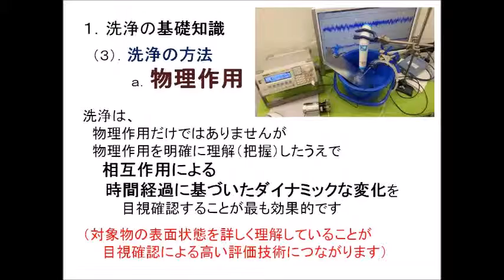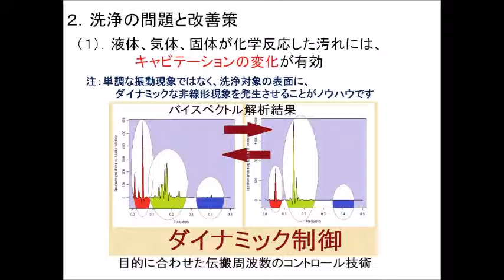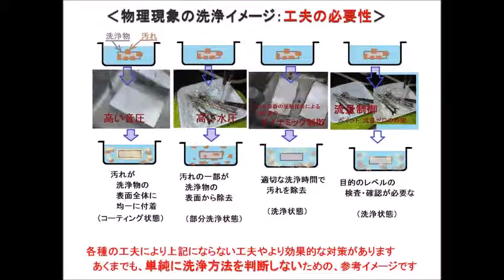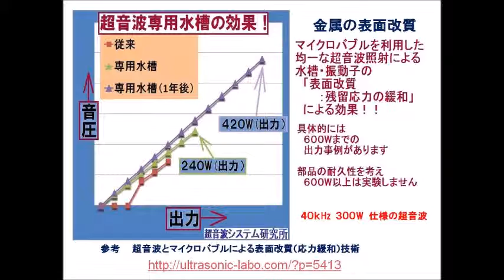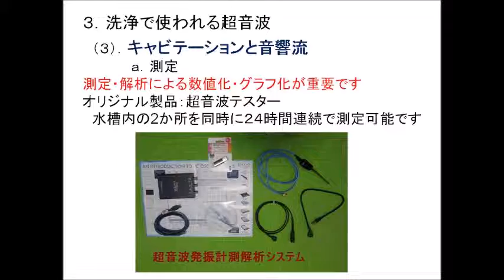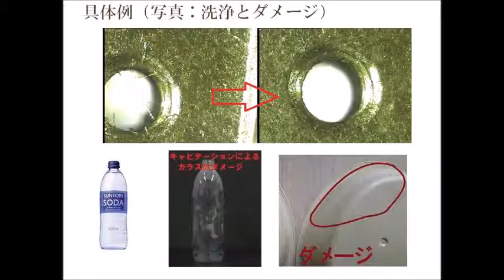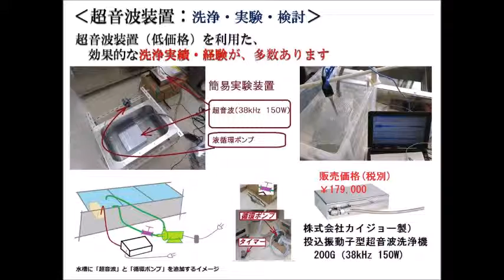セミナー：超音波洗浄の実用技術とトラブル対策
セミナー趣旨

製造工程にとって重要な洗浄。機械加工の工程や表面処理の工程など、
　整品への付加価値レベルの向上に伴い、
　洗浄技術は大変重視されるようになりました。
　しかし、洗浄後の汚れが再付着する状況や
　洗浄物の違いによる洗浄状態のバラツキ、乾燥後のしみの発生など、
　トラブルやクレーム事例は多く、洗浄工程の考え方や改善方法等は、
　非常に重要な事項だと言えます。
　特に、ナノレベルの技術進歩に合わせた表面の洗浄、
　ファインバブルと超音波の相互作用を利用した、
　表面残留応力の（緩和）均一化は、大きな成果事例が多数あります。
　本セミナーでは
　洗浄のメカニズムや基本的な知識についてわかり易く解説するとともに、
　講師の洗浄装置開発、コンサルティング経験から得られた洗浄のテクニック
　（水槽設計・製造、ファインバブルの利用、
　　キャビテーションと音響流の最適化技術、洗浄中の表面弾性波測定技術等）
　大小各種材料（部品・製品）の表面処理事例について紹介します。
　超音波の数値化・観察として、
　メガヘルツの超音波発振制御プローブによる、
　簡易デモンストレーションを行います

プログラム

１・洗浄の基礎知識
　1.1 洗浄の目的と原理
　1.2 洗浄のエネルギー
　　1.2.1 汚れと付着力
　　1.2.2 洗浄と表面エネルギー
　1.3 洗浄の方法
　　1.3.1 物理作用
　　1.3.2 化学作用
　　1.3.3 マイクロバブル
　1.4 一般的な洗浄プロセス
　1.5 洗浄液（洗剤、溶剤、・・・）
　1.6 洗浄効果の確認・評価方法
　1.7 洗浄システムの具体例

２．音圧データの測定解析に基づいた問題と改善策
　2.0 ‹デモンストレーション›　超音波の発振制御・音圧測定
　2.1 液体、気体、固体が化学反応した汚れには、
　　　キャビテーションの変化が有効
　2.2 ナノレベルの精密な洗浄には、
　　　複数の異なる超音波周波数による音響流制御が有効
　2.3 再付着には、超音波シャワー・洗浄液の流れの見直しが有効
　2.4 洗浄プロセスの効率改善には、
　　　隣接する水槽間の相互作用を確認・解析することが必要
　2.5 部品の隙間に入ったメッキ液の洗浄には、
　　　洗浄物の音響特性に合わせた揺動操作が有効
　2.6 超音波が大きく減衰する洗浄液を使用する場合は、
　　　水槽の設置・治工具の工夫が必要

３．洗浄で使われる超音波
　3.1 超音波の利用ノウハウ
　 　3.1.1 設置
　　 3.1.2 マイクロバブル発生システム
　　 3.1.3 液循環
　3.2 超音波振動の伝搬現象
　　 3.2.1 液体
　　 3.2.2 気体
　　 3.2.3 弾性体
　3.3 キャビテーションと音響流
　　 3.3.1 測定
　　 3.3.2 解析
　　 3.3.3 評価
　　 3.3.4 具体例

４．洗浄の問題解決テクニック（ トラブルシューティング）
　4.1 大型部品（軸・フレーム…）の洗浄
　4.2 洗浄バレルを使用した洗浄
　4.3 大量の部品洗浄
　4.4 洗剤・溶剤を利用した洗浄
　4.5 複雑な形状の部品洗浄
　4.6 その他　（線材、素材、粉末、アルミ、セラミック…）

　□ 質疑応答・名刺交換□